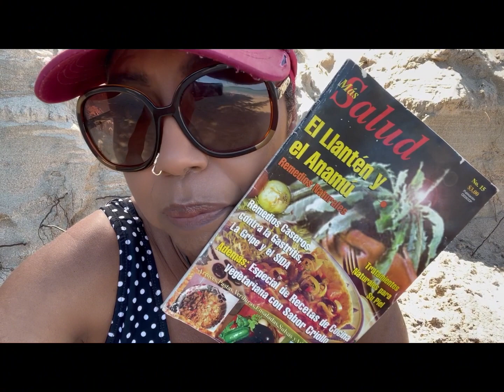ACOMPÁÑAME A LA PLAYA Y CHARLEMOS